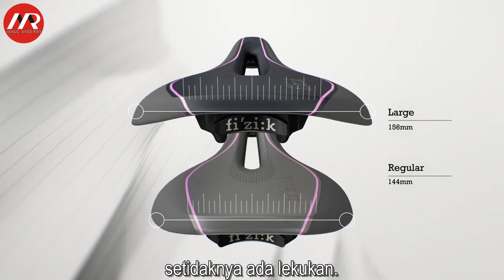Mencegah Lecet di Bagian Pantat dan Solusinya (248)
Sebagus apapun sepedamu, sepeda super ringan dengan drivetrain kelas atas, tetapi ketika bersepeda pantat terasa terbakar, kesemutan atau nyeri pada bagian perineum, sepeda tersebut sudah tidak ada artinya.
Agar ketidaknyamanan tersebut tidak berulang setiap kita bersepeda, ada beberapa cara sederhana untuk mengatasi dan menghindarinya.